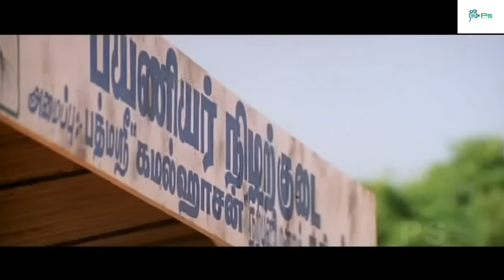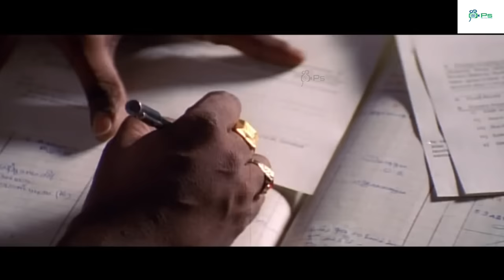துபாய்ல கக்கூஸ் கழுவற வேலை தான பார்த்துகிட்டு இருந்த உனக்கு என்னடா மரியாத |Parthiban Vadivelu Comedy